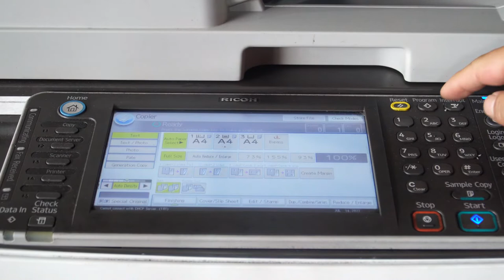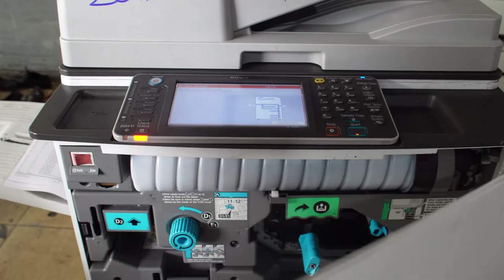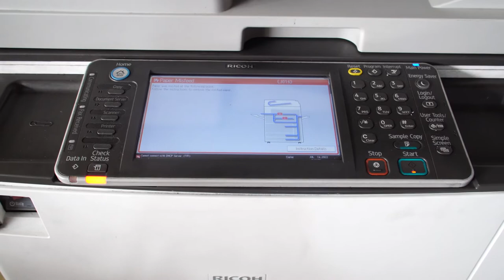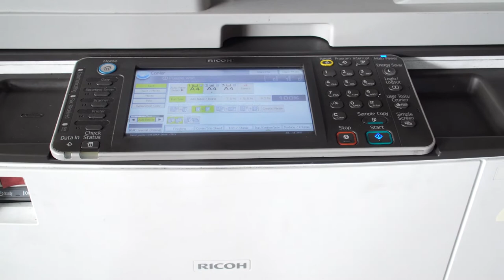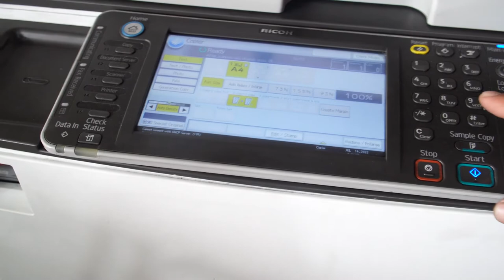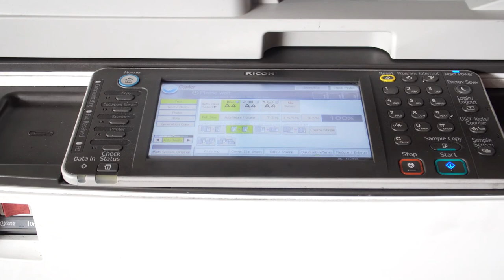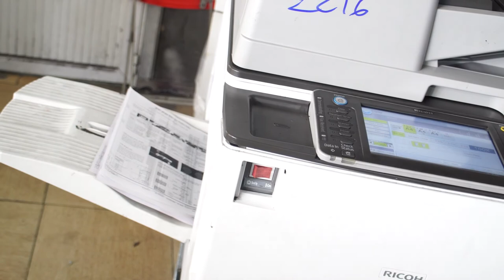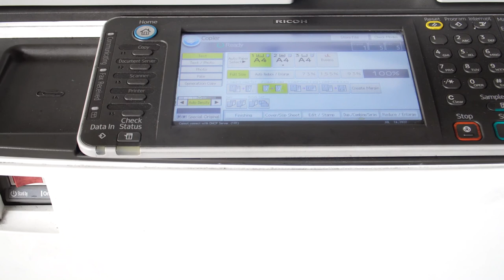Chia sẻ pan kẹt giấy rất thường gặp trên máy RICOH MP 7000, 6001, 7001, 6002, 7502, 9002...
TRONG CUỘC SỐNG CŨNG NHƯ TRONG CÔNG VIỆC, MỖI KHI GẶP KHÓ KHĂN, BẾ TẮC. CHÚNG TA DỄ RƠI VÀO TRẠNG THÁI CHÁN NẢN, MỆT MỎI. VÀ SẼ RẤT HẠNH PHÚC VÀ HỨNG KHỞI KHI AI ĐÓ GIÚP ĐỠ, CHIA SẺ GIẢI PHÁP ĐỂ CHÚNG TA VƯỢT QUA KHÓ KHĂN MÌNH ĐANG GẶP PHẢI.
Thấu hiểu tâm trạng mỗi khi gặp khó khăn sẽ rất cần sự trợ giúp.
ICOPPY PHÚ SƠN CHÚNG TÔI đóng gói những video thực tế liên quan đến máy photo, chia sẻ với suy nghĩ biết đâu đó ngoài kia anh chị, các bạn làm nghề đang gặp vấn đề và đang tìm kiếm giải pháp.
Lắng nghe, đồng hành, sẵn sàng hỗ trợ mọi người là sứ mệnh của chúng tôi.